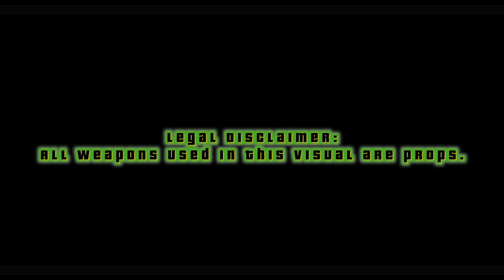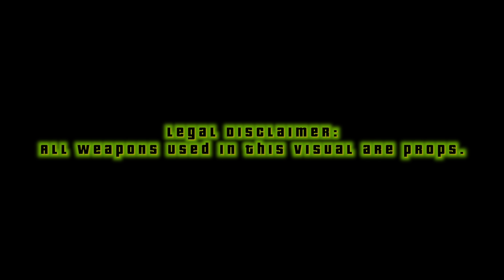"No Smoke" - MGMpiru aka RedStar feat. D Boy Laflare (MUSIC VIDEO) Dir 3xE Studios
Equipment Used:
Cisno Pro S40 Steadicam Stabilizer